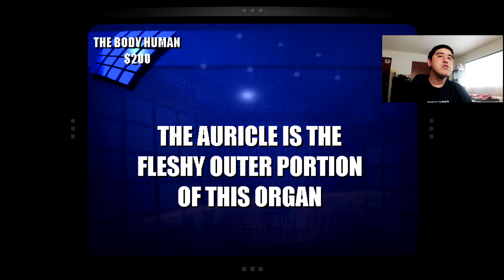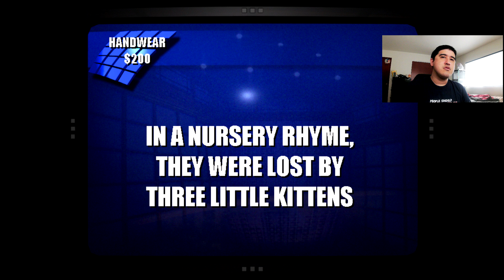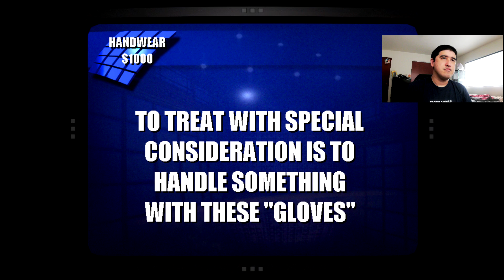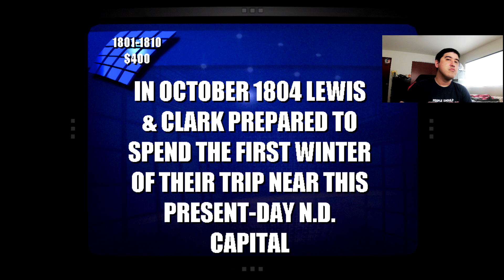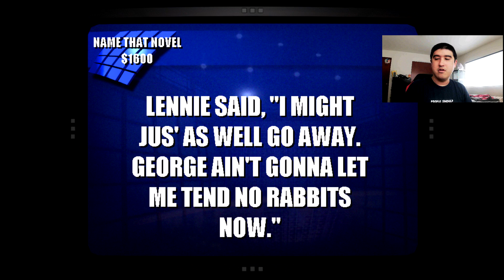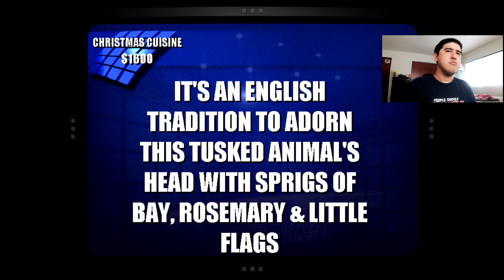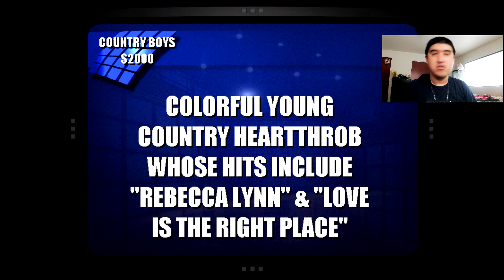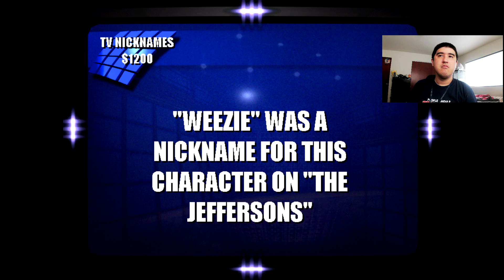Jeopardy! 2003 PC Game 133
This is my 133rd game of Jeopardy! 2003 for the PC! How long will I take this run of Jeopardy! 2003 PC?